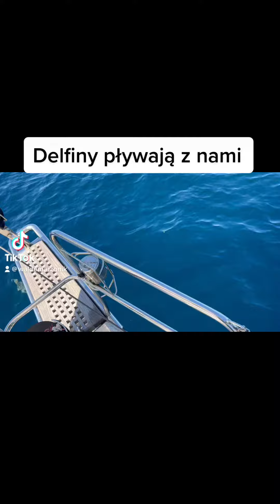@ delfiny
Pływamy z delfinami